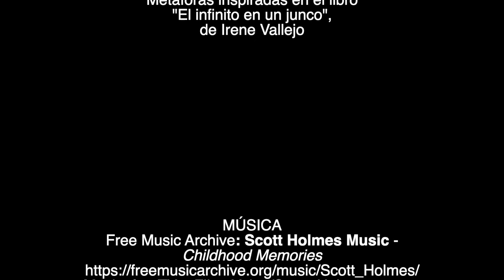"Deshilando" (Audiopoema) - Carmen del Puerto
Poema ilustrado y basado en "Joven madre cosiendo", pintura de Mary Cassatt, expuesta en el Metropolitan Museum of Art (MET), Nueva York (Estados Unidos), con metáforas inspiradas en el libro "El infinito en un junco", de Irene Vallejo. Incluido en mi antología "Soles amarillos. Poemas 'vintage' inspirados en obras de grandes artistas / 2", de Ediciones El Drago.

CRÉDITOS DE "Deshilando"
PINTURA
"Joven madre cosiendo" (1900)
Mary Cassatt
Metropolitan Museum of Art (MET), Nueva York (Estados Unidos)
TEXTO, EDICIÓN Y LOCUCIÓN
Carmen del Puerto
Poema extraído de "Soles amarillos"
Metáforas inspiradas en el libro "El infinito en un junco", de Irene Vallejo
MÚSICA
Free Music Archive: Scott Holmes Music - "Childhood Memories"

SINOPSIS DE "SOLES AMARILLOS"
La pintura del loco del pelo rojo se llenó de soles amarillos, aunque no todos fueran estrellas y brillaran por fusiones termonucleares, sino por fotosíntesis. Astros rutilantes también como título de esta antología que continúa el experimento y pasatiempo poético iniciado en "Azul ultramar". Poemas que adjetivo como “vintage” porque la mayoría reivindica la rima y estructuras métricas clásicas. Poemas inspirados en obras de grandes artistas que, de nuevo, no se identifican a priori. Poemas didácticos cuya solución se encuentra en el código QR que los acompaña, en la lista de obras y autores al final del libro y en este canal de YouTube, donde se presentan como audiopoemas ilustrados. Poemas, en definitiva, que invitan al descubrimiento.

SOBRE MÍ
Soy doctora en Ciencias de la Información y periodista especializada en ciencia y tecnología. Trabajo en el Instituto de Astrofísica de Canarias (IAC) como jefa de la Unidad de Comunicación y Cultura Científica (UC3). He escrito varios cuentos de temática científica y soy autora de la obra de teatro multimedia "El honor perdido de Henrietta Leavitt", del libro de divulgación "Especies cósmicas. Entre gigantes rojas y agujeros negros", del libro de viajes "La niña de Lambaréné y otras escenas africanas", de la biografía novelada "El finlandés errante. La vida ilícita de Jan Salakari" y de las antologías poéticas "Azul ultramar" y "Soles amarillos", poemas 'vintage' inspirados en obras de grandes artistas. También he colaborado en diferentes obras colectivas de carácter literario, entre ellas "El retorno de las Musas. Ficciones y reflexiones desde el museo" y la antología de relatos "Alar de Rosas".

Facebook: @Carmen Del Puerto Varela
LinkedIn: Carmen del Puerto Varela
YouTube: Carmen del Puerto Varela